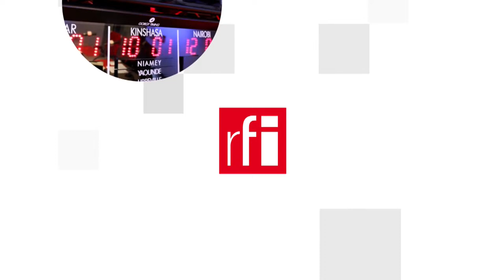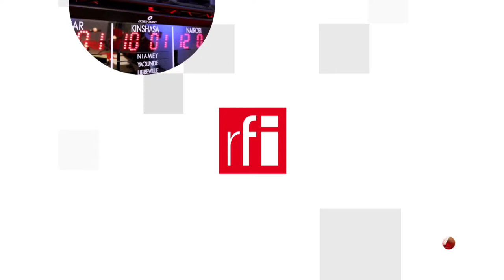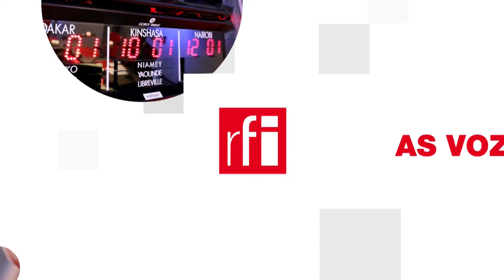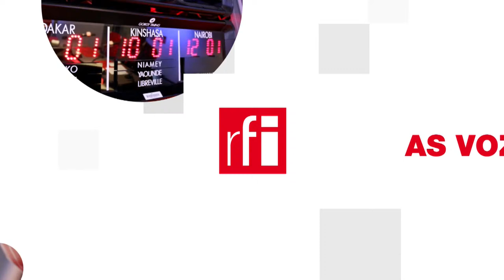法国国际广播电台 2024年4月4日第二次播音北京时间19h-20h